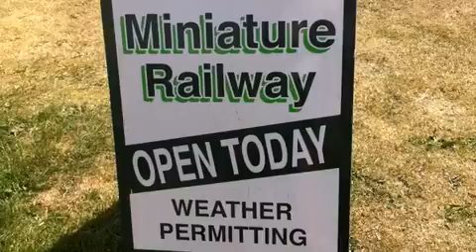Cycling from Arbroath to Dundee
Quick cycle along the cycle path from Arbroath to Dundee